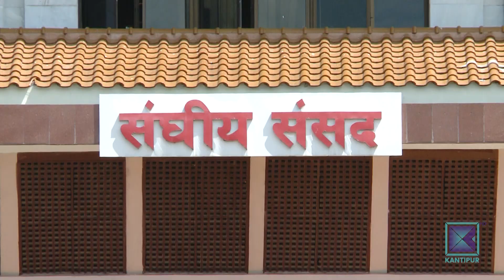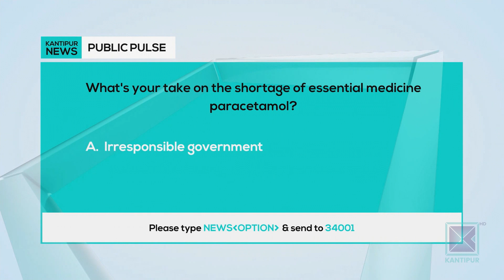Kantipur English News | Full English News - September 16, 2022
Anchor: Abheudaya Shrestha